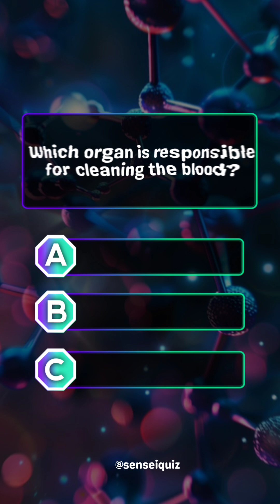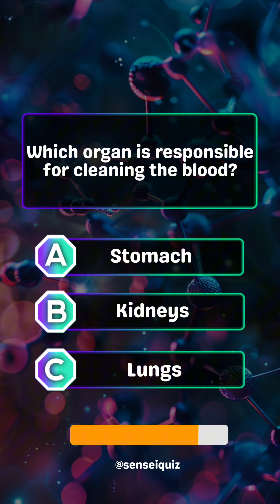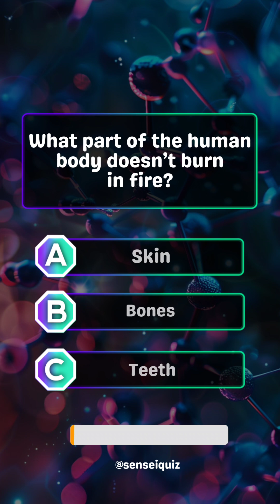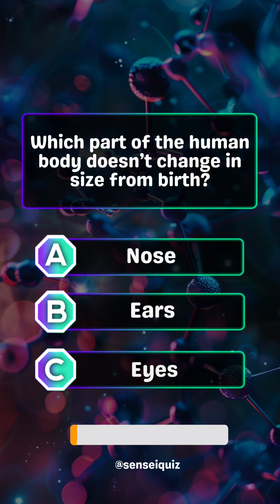Anatomy Quiz, How many did you get correct?